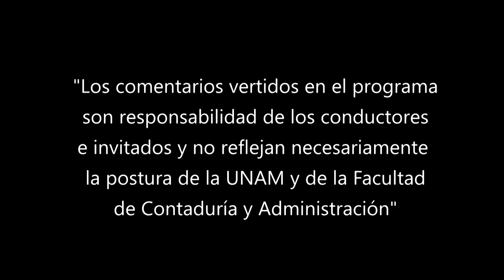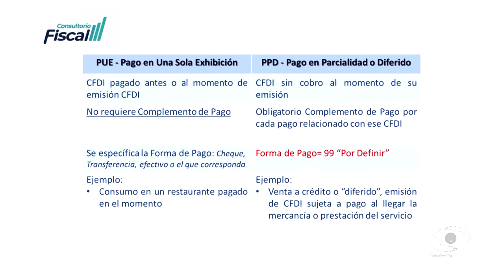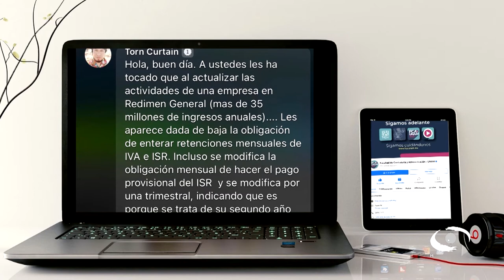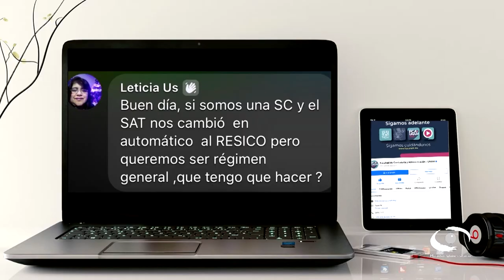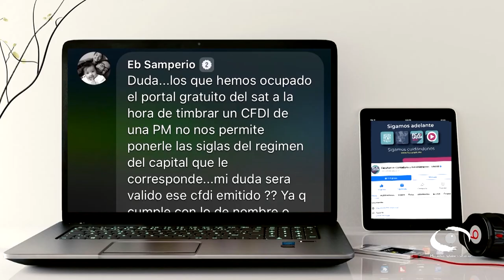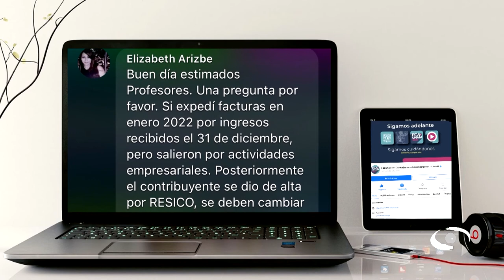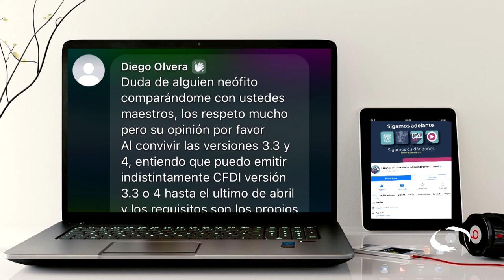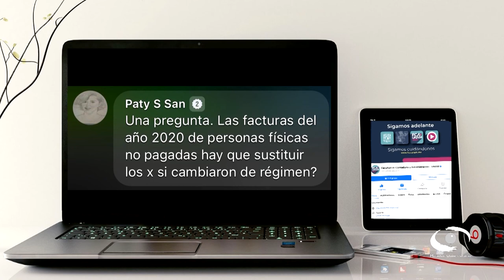Comprobantes fiscales digitales (primera parte) | 23 MAR 22 | Consultorio Fiscal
Les presentamos el programa "Comprobantes fiscales digitales (primera parte)" de la serie: "Consultorio Fiscal" en coproducción con la Facultad de Contaduría y Administración transmitido en 2022

En la primera parte del programa, los expertos explican qué el CFDI es la forma de hacer Documentos Electrónicos para que sean válidos para el SAT. Requiere que el Contribuyente obtenga su Certificado de Sello Digital (CSD) en el Portal del SAT para firmar electrónicamente sus documentos.

Explican que desde la actualización a la versión del CFDI 3.3 de facturación del SAT, existen 6 tipos de CFDI: ingresos, egresos, nómina, traslado, recepción de pagos y retenciones e información de pagos

Conducción: C.P.C. Salvador Rotter Aubanel
Invitado: C.P.C. y P.C.FI. Baltazar Feregrino Paredes
Coordinación académica: Dr. José Ricardo Méndez Cruz
Productora de Fiscal.con:  Miriam Alejandra Jiménez García
Diseño gráfico:  L.C.C. Eduardo Peña Hernández
Audio y musicalización: Netzahualcoyotl Jara Vega
Realización: Nancy Audelo Mendoza
Idioma: Español
País: México